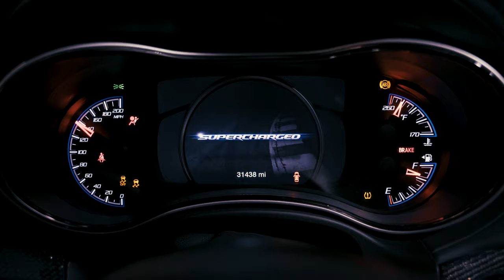wk2SRT TrackHawk [4K]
My 2nd Full Car cinematics Video. Hope you enjoy this Trackhawk!

Gear:
Sony a7iii
Sigma 24-70
Ronin RSC2